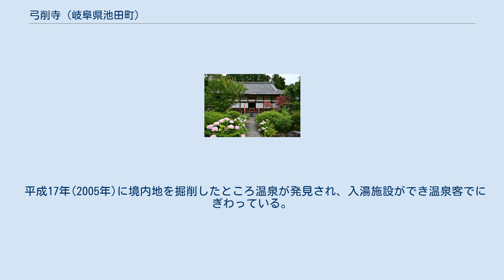弓削寺 (岐阜県池田町)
弓削寺（ゆげじ）は、岐阜県揖斐郡池田町の池田山西麓にある臨済宗妙心寺派の寺院。
山号は阿梨耶山で、伝教大師（最澄）が開基と伝わり、開創当初は天台宗の寺院であった。
西美濃三十三霊場9番札所である。
 弓削寺の開創は平安時代に遡る。
弘仁8年(817年)に美濃国安八郡を伝教大師が巡錫の際に池田山に紫雲が漂っているのに気づき、訪れたところ温泉が湧きだしているのを見つけた。
その温泉を錫杖でかき回したところ、馬頭観音が顕現したと伝わる。
その馬頭観音を祀るために寺が建てられ、奇瑞に因んで阿梨耶山湯華寺と名付けられた。
 開創時の寺は現在の位置よりも山頂に近い位置に建っていた。
 その後、応徳年間に白河法皇が谷汲山華厳寺を参拝の帰途に俄の病に見舞われたが、この温泉に入り平癒したため弓削寺の寺号を下賜された。
その際に大般若経600巻も授かり、その経典を納めるため平安寺が建立されたと伝わる。
 その後臨済宗に改宗し、弓削禅寺と称するようになった。
 平成17年(2005年)に境内地を掘削したところ温泉が発見され、入湯施設ができ温泉客でにぎわっている。
また、多くの紫陽花が植栽されており6月には花見客が訪れる。